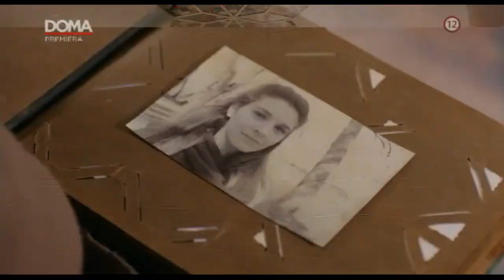Vymenené životy 273 SK